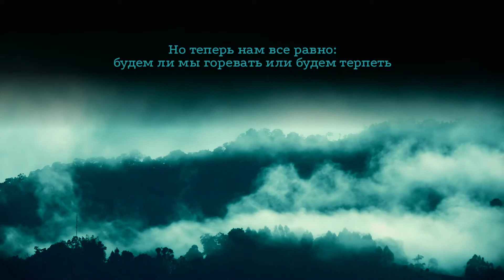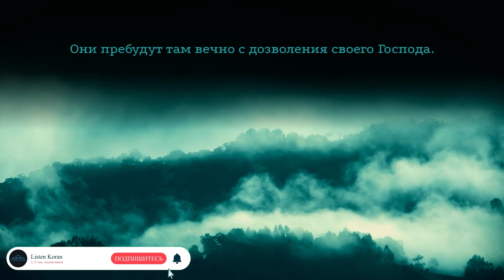Сальман аль Утайби - Сура 14 «Ибрахим» (Авраам), Аяты 21-23